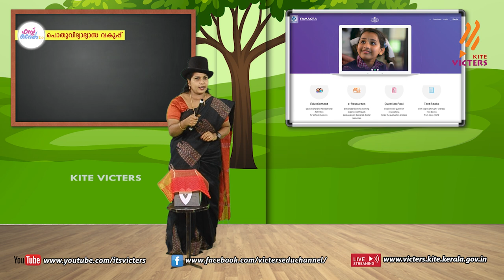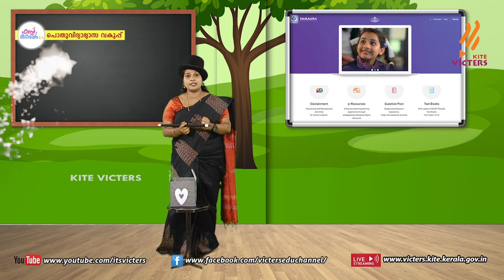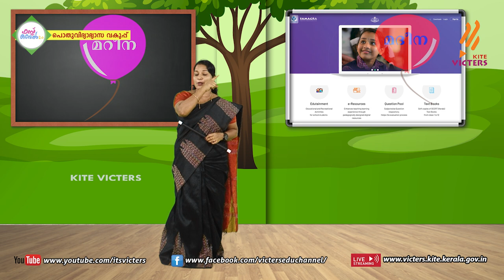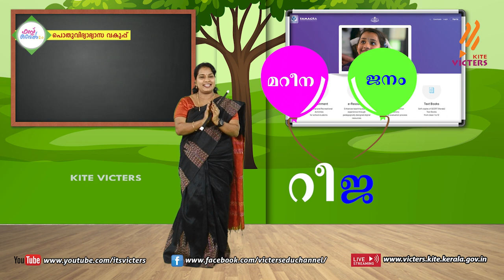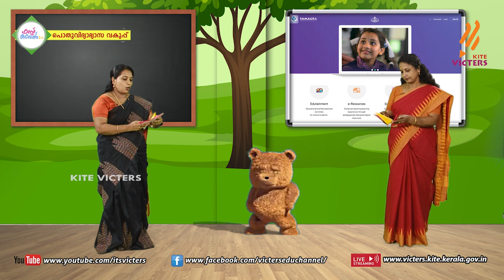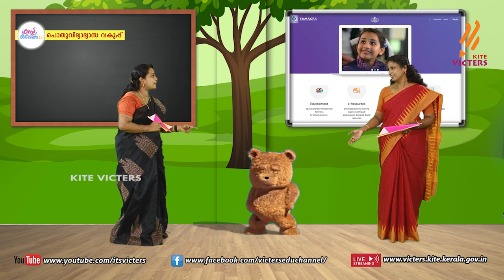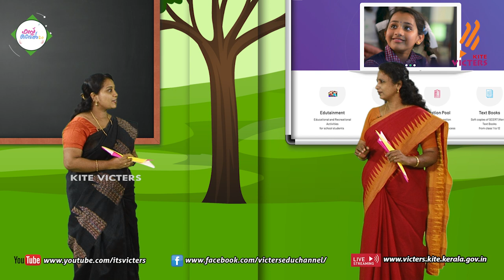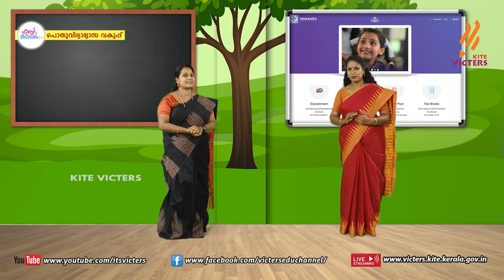First Bell 2.0 STD 04 Malayalam Class 01